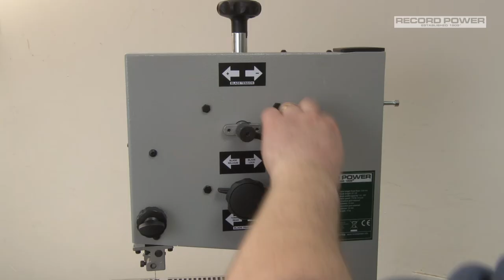Record Power BS9 9" Bandsaw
A brief overview and demonstration of the Record Power BS9 9" Bandsaw